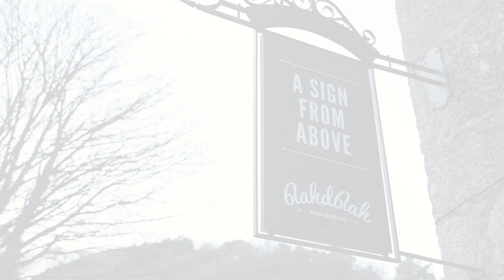blah d blah Rebrand Launch